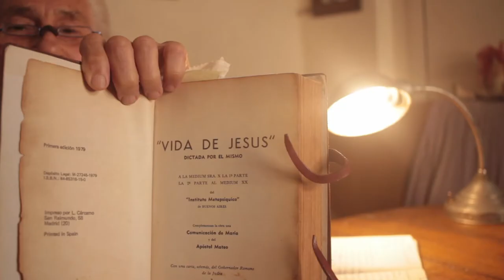PEPE IBARRA ''El amor'' - (La Casa Salitre)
En el capítulo de hoy, nuestro querido Pepe nos desvela algo muy sencillo que ha entendido sobre el amor trans años y años practicándolo con paciencia y de la forma más natural posible. Para Pepe el amor está en todo y en todos, y que tan sólo por eso debemos amar sin mesura, por puro egoísmo. Por el bien del amor universal :)

Sean felices y amen (L)

- El equipo de la casa salitre: Daniel Ortega y Víctor Guirado.